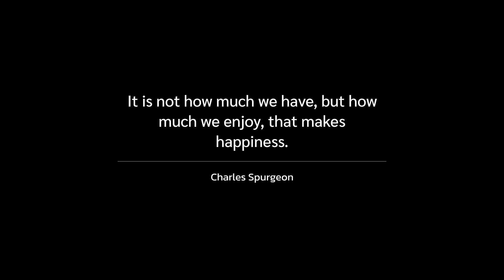japanese neo-soul/rnb when walking around the neighborhood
wow the cream, baby blue sky has become an amazing sight to see! wait, did I leave the stove on when I left.

all music found within this video is not owned by me. video will not be originally monetized because, again, i do not own it. if you see ads in the video, is the creator/labels implementation of ads that are in the video.

if you able to find any of the artists songs, albums, social media, or ways to support the artists shown in the playlist please do. this channel is to promote said artist's discography.